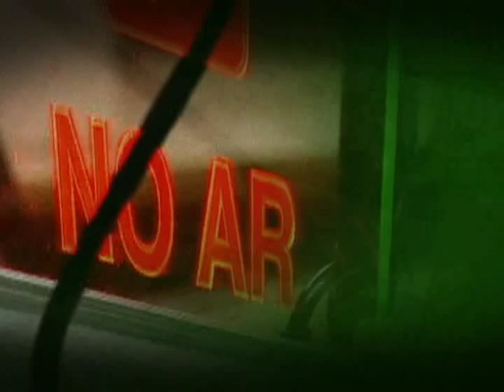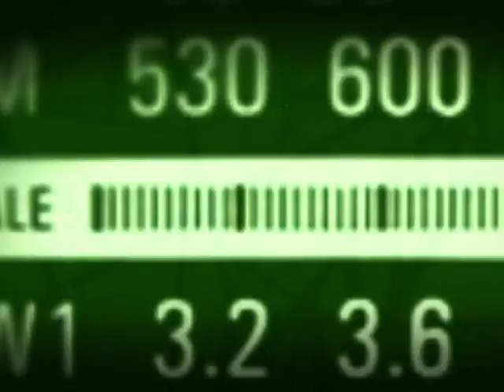Empreendedorismo no Brasil cresce e gera emprego e renda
EDIÇÃO WEB - 11.05.13: O "Bom Dia, Ministro" desta semana recebeu o ministro-chefe interino da Secretaria de Assuntos Estratégicos (SAE), Marcelo Neri. Nesta edição especial para web, Neri aborda dados da terceira edição do estudo Vozes da Nova Classe Média, comenta as políticas públicas para os microempreendedores e destaca a inclusão produtiva por meio do empreendedorismo.